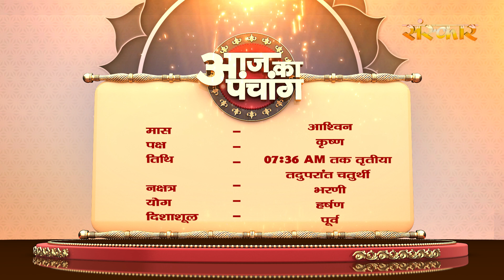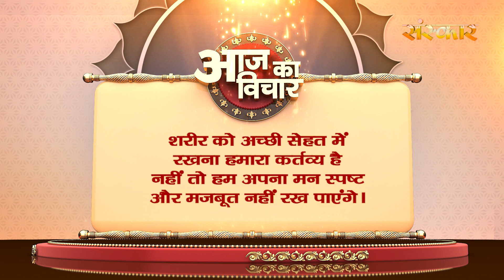Aaj Ka Panchang - 2 अक्टूबर 2023 ! आश्विन कृष्ण 07:36 AM तक तृतीया तदुपरांत चतुर्थी